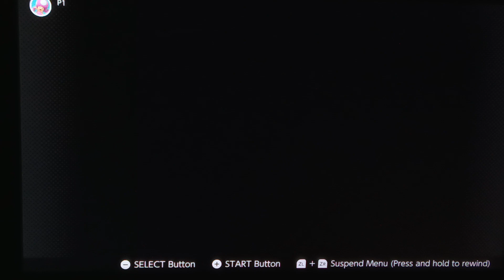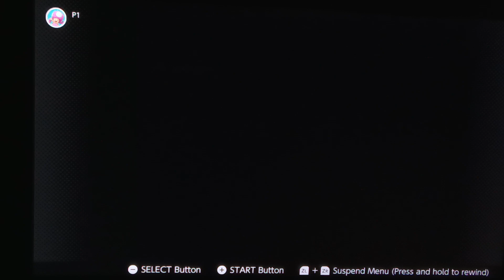Let's Play Super Mario Advance 3: Yoshi's Island (GBA) - Part 12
In this episode, we go through 2 long caves, one autoscroll, and one where we have to search around for a key to progress. Then, we have a quick run path to the entry of Bowser's Castle, in which we will go through in the next episode.

Note: I'm not the best at retro games. So there will be rewinds in this walkthrough. Keep in mind that I'm just playing this for fun. Just like how I did in the SNES Walkthrough.